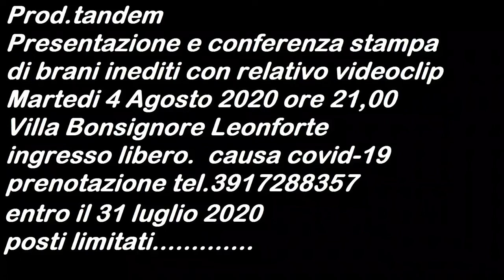Presentazione Leonforte brani inediti produzione Tandem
Video da parte di José Trovato